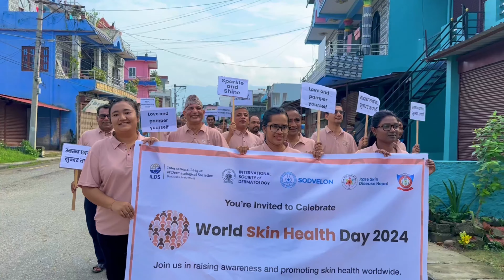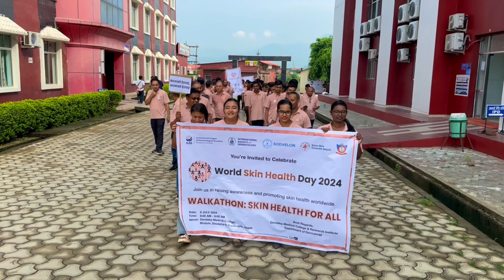World Skin Health Day 2024 | Devdaha Medical College | Department of Dermatology DMCRI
World Skin Health Day, observed annually, is a global initiative to promote awareness about skin health and dermatological issues. It aims to educate the public about the importance of maintaining healthy skin, recognize the impact of skin diseases on individuals' lives, and advocate for better access to dermatological care.

In 2024, World Skin Health Day will continue to emphasize the importance of early detection and treatment of skin conditions, the significance of sun protection, and the need for regular skin check-ups. Activities may include educational seminars, free skin screenings, public awareness campaigns, and collaborations with dermatologists and healthcare organizations to provide resources and support for those affected by skin conditions.

key words related to Devdaha Medical College

1. **Devdaha Medical College**
2. **Rupandehi**
3. **Nepal**
4. **MBBS Program**
5. **Nursing Courses**
6. **Allied Health Sciences**
7. **Nepal Medical Council (NMC)**
8. **Teaching Hospital**
9. **Clinical Training**
10. **Medical Education**
11. **Research and Development**
12. **Community Health Programs**
13. **Health Awareness**
14. **Modern Facilities**
15. **Qualified Faculty**